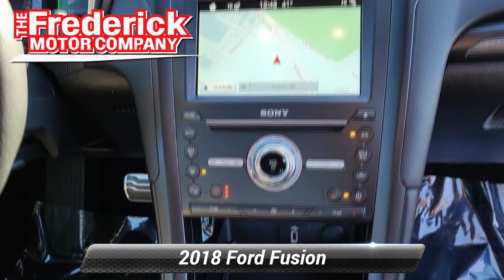Used 2018 Ford Fusion Sport, Frederick, MD 46496B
Maryland State Inspected Low Miles Back-Up Camera 6-Speed Automatic AWD (2) 4.2"Driver Configurable LCD Display 10-Way Power Passenger Seat 110V/150W AC Power Outlet Ambient Lighting Auto High Beams BLIS w/Cross-Traffic Alert Dual-Zone Electronic Automatic Temperature Control Equipment Group 401A Fusion V6 Sport Driver Assist Package Fusion V6 Sport Upgrade Package Heated Steering Wheel Lane-Keeping System Radio: AM/FM/MP3 CD Player Rain-Sensing Wipers Reverse Sensing System SiriusXM Radio SYNC 3 Communications & Entertainment System SYNC Connect. Odometer is 12332 miles below market average! 17/26 City/Highway MPG*br*Awards:*br*  * 2018 KBB.com 10 Best Sedans Under $25000   * 2018 KBB.com 10 Most Awarded Brands   * 2018 KBB.com Brand Image Awards

[RLVID:3821:d700c6bf00c8bfee:f3e6bec9f946aaa7:1]